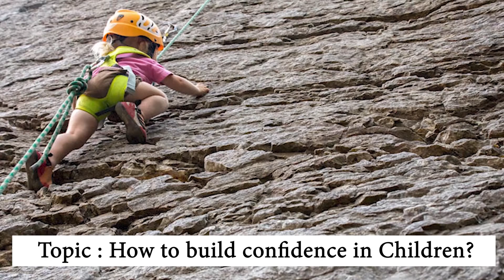How to build confidence in children? I Dr. Syed Irfan Hyder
How to Build Confidence in Children? | Dr Irfan Hyder